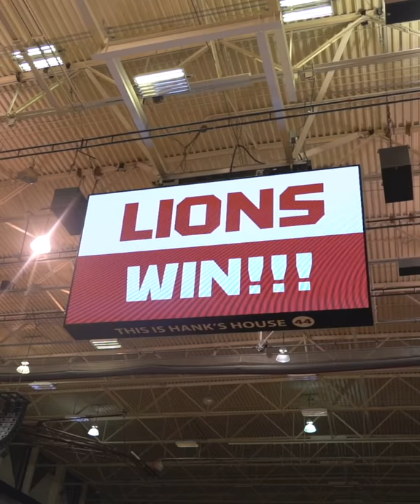Beat BYU!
Highlights of Women's Volleyball upset of #1 BYU.